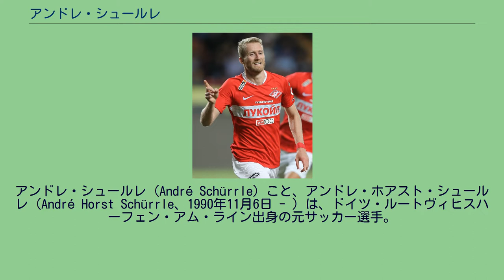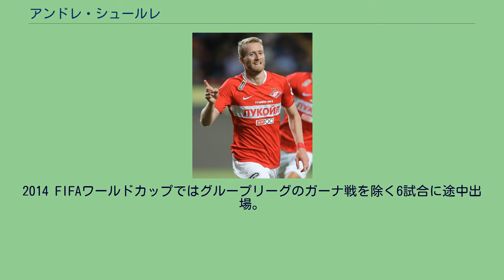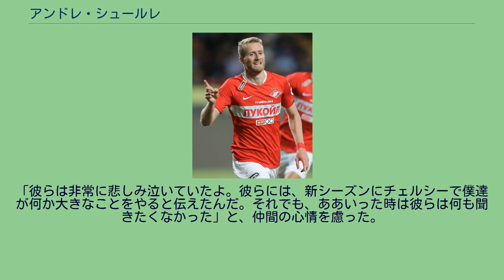アンドレ・シュールレ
アンドレ・シュールレ（André Schürrle）こと、アンドレ・ホアスト・シュールレ（André Horst Schürrle、1990年11月6日 - ）は、ドイツ・ルートヴィヒスハーフェン・アム・ライン出身の元サッカー選手。
現役時代のポジションはミッドフィールダー、フォワード。
マインツ 地元のルートヴィヒスハーフェンSCでサッカーを始め、2006年に1.FSVマインツ05のユースチームに移籍。
2009年8月7日のバイエル・レバークーゼン戦でプロデビューを果たし、9月11日のVfLボーフム戦で初ゴールを記録。
一年目の2009-10シーズンから33試合に出場し5ゴールを挙げた。
2010年9月、翌シーズンからレバークーゼンでプレーすることが発表される。
マインツでの2年目にして最後のシーズンとなった2010-11シーズンは34試合に出場し、クラブ記録となる15ゴールを決めた。
レバークーゼン 2011年夏にレバークーゼンに移り5年契約を結んだ。
チェルシー 2013年6月13日にチェルシーFCに移籍が決定した。
厳しいレギュラー争いの中なかなかレギュラー定着とまではいかないがコンスタントに出場を果たし、2014年3月1日のプレミアリーグ第28節フラムFC戦ではハットトリックを達成、勝利に貢献している。
2015年2月に出場機会を求めてヴォルフスブルクに移籍したシュールレだが、チェルシーで過ごした日々について「僕のチェルシー行きは間違いなく失敗ではないよ。最初のシーズンはチャンスを生かして、貴重なゴールを決めたからね」とコメントした。
また2014-15シーズンにチェルシーはプレミアリーグを優勝した事にモウリーニョ監督からシュールレにも優勝メダルをと、お祝いのメールを送っていたという。
ヴォルフスブルク 2015年2月2日、 VfLヴォルフスブルクに完全移籍することを発表し、約1年半ぶりのブンデスリーガ復帰となった。
契約期間は2019年までとなる。
イギリス紙『デイリーメール』は推定移籍金2400万ポンド（約42億3000万円）が支払われたと報道している。
ボルシア・ドルトムント 2016年7月22日、 ボルシア・ドルトムントに完全移籍することを発表した。
2021年6月までの5年契約を締結した。
2018年7月25日、プレミアリーグ・フラムFCへ2シーズンのレンタル移籍が発表された。
久々のプレミアリーグで24試合6ゴールを決めたものの、チームは19位に終わり、1年でEFLチャンピオンシップ (2部リーグ) に降格。
2019年7月31日、FCスパルタク・モスクワと1年間のローン移籍に合意した。
このシーズンには13試合出場し1得点を挙げたが、買取オプションは行使されずドルトムントに返却された。
2020年7月15日にドルトムントとの2021年までの契約を両者合意の上で解消した。
2日後の7月17日、自身のSNS上にて現役引退を表明した。
2010年11月のスウェーデンとの親善試合でドイツ代表として初出場を果たした。
2011年5月29日のウルグアイ戦で代表初得点を挙げると、続く6月7日のUEFA EURO 2012予選のアゼルバイジャン戦、8月10日のブラジル戦、9月2日のオーストリア戦でも得点を挙げ、4試合連続ゴールを記録した。
2012年6月にはUEFA EURO 2012のメンバーに選ばれ、準々決勝のギリシャ戦を含む2試合に出場した。
2013年10月15日のワールドカップ予選、スウェーデン戦でハットトリックを達成した。
2014 FIFAワールドカップではグループリーグのガーナ戦を除く6試合に途中出場。
決勝トーナメント1回戦のアルジェリア戦では延長前半に先制点を挙げ、準決勝のブラジル戦では後半に2得点を挙げた。
7-1という歴史的大勝を収めた一戦について、「僕がピッチに入った時、すでに5-0だった。ブラジルの選手は疲れて、『もうプレーしたくない』という状態になっていたよ」と振り返った。
ブラジルにはオスカルとウィリアン、ラミレスとチームメートが多数在籍していることもあり、「僕は仲間を抱きしめる必要があった」とコメント。
「彼らは非...